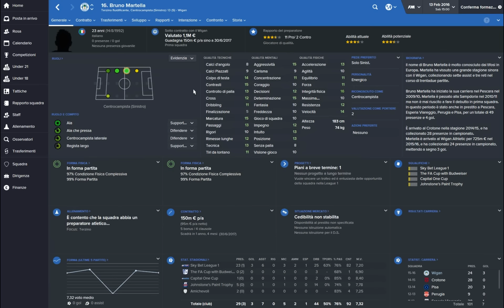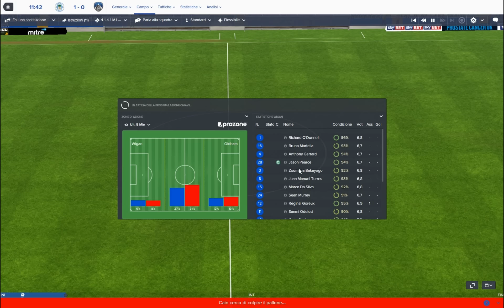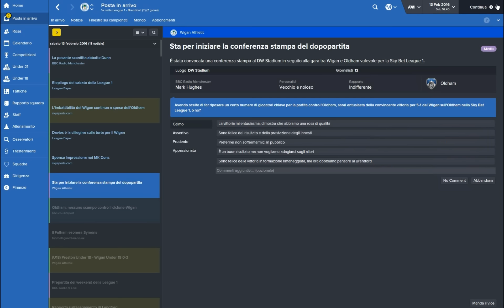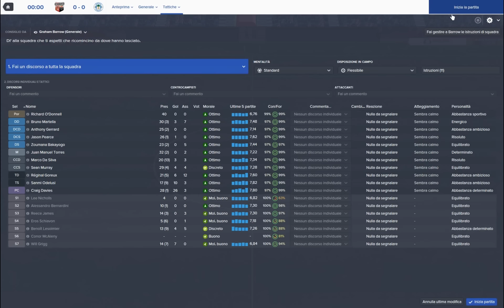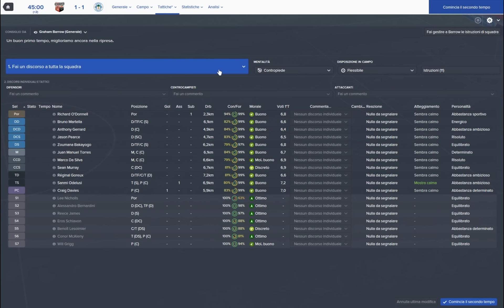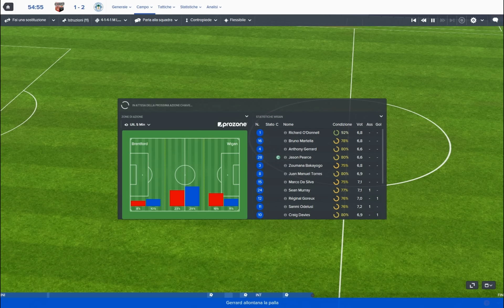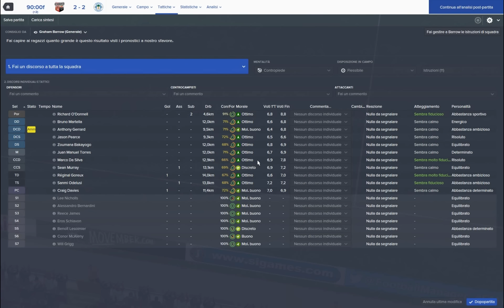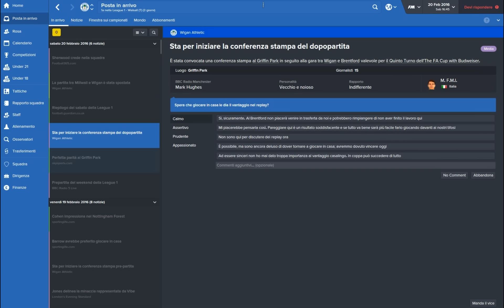FOOTBALL MANAGER 2016 ⚽ - Wigan - 23° : Ripresa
Ritorniamo a giocare col nostro mitico Wigan. Tutto questo ovviamente con Football Manager 2016.